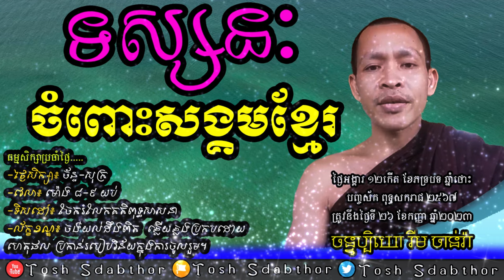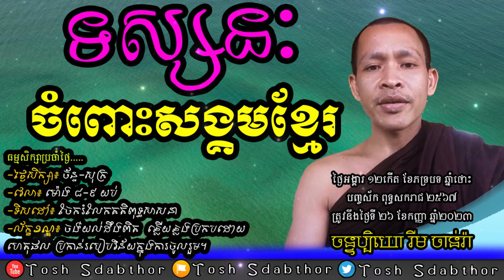ទស្សនៈចំពោះសង្គមខ្មែរ | Rim Chanra Dharma Talk 2023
-ក្រុមពុទ្ធិកសិក្សា
 -ប្រធានបទៈ ទស្សនៈចំពោះសង្គមខ្មែរ។
-បង្រៀនដោយ៖ លោកម្ចាស់គ្រូ ចន្ទប្បិយោ រីម ចាន់រ៉ា
ធម្មសិក្សាប្រចាំថ្ងៃ៖ ក្នុងក្រុមតេឡេក្រាម.

-Topic:​ Perspectives on Cambodian society.
-Taught by Venerable Rim Chanra
ចូលទៅ Facebook Page តោះស្តាប់ធម៌
Transcript